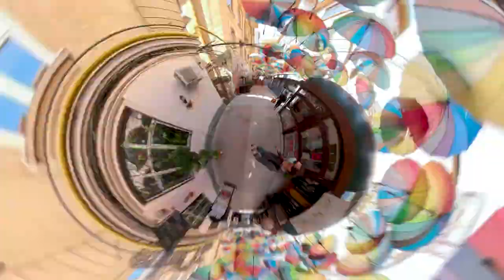Bucharest 360 view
Short walk in Bucharest with a Gopro Fusion